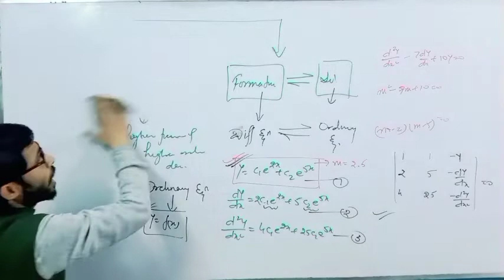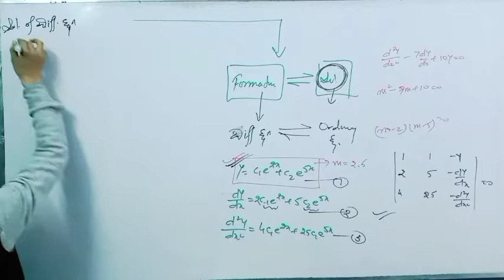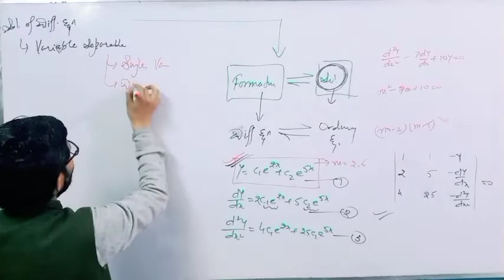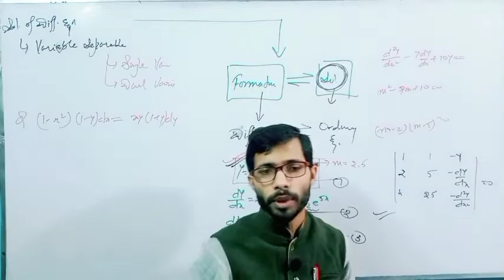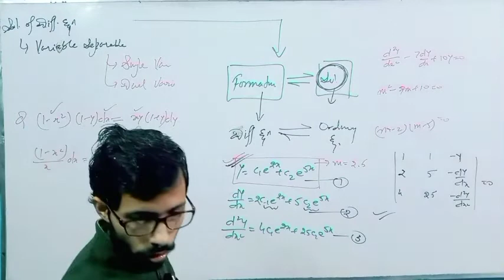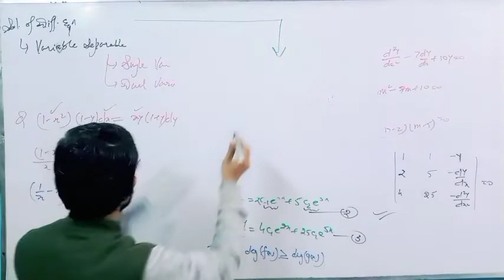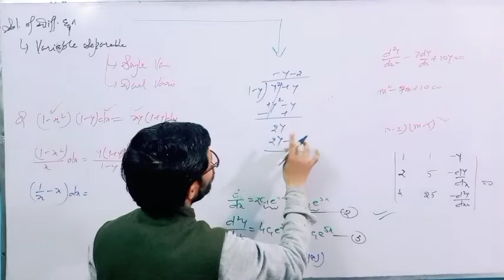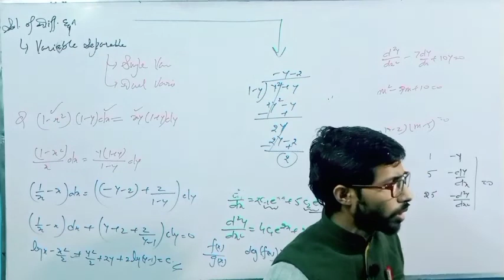Differential Equation | Method of Variable Separable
# differentialequation